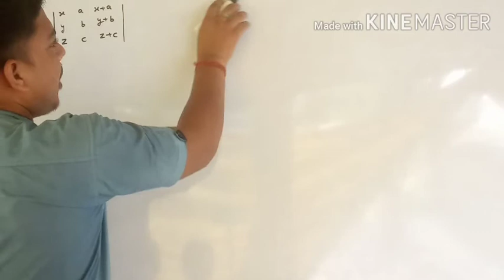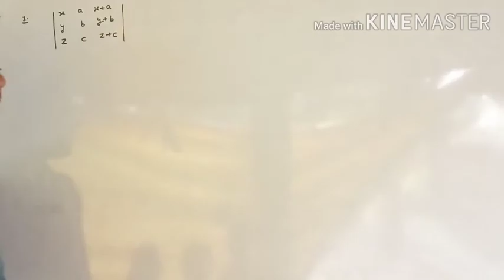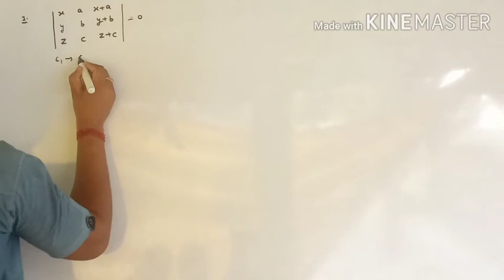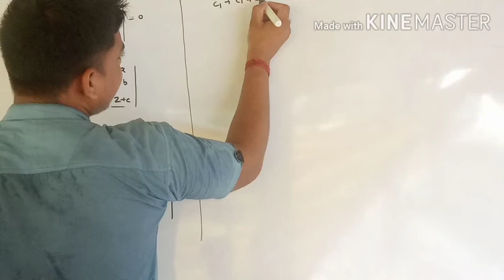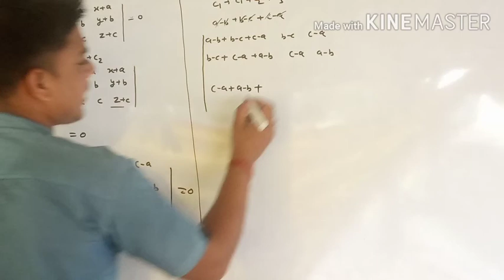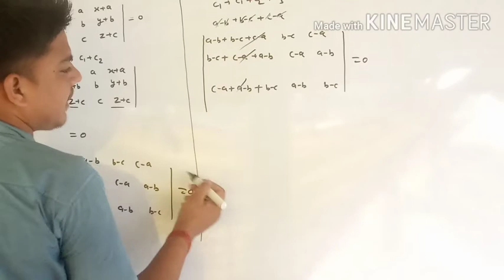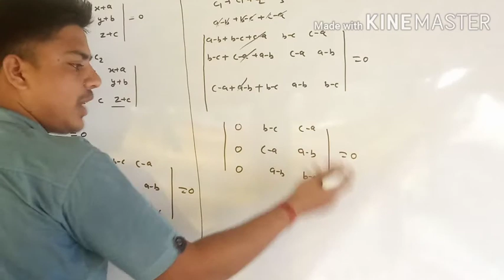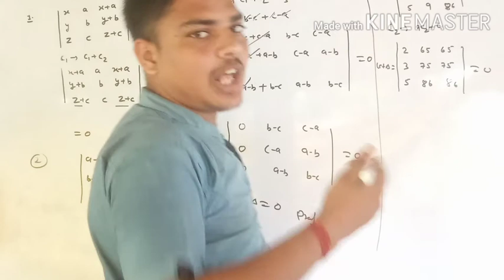math class 12 chapter 4determinants exercise 4.2question(1, 2,3 ) hindi medium